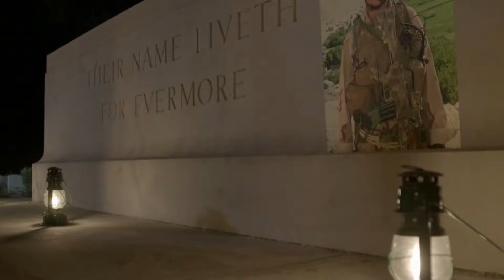Het einde is nabij | Reageren op Kamp van Koningsbrugge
15 gewone burgers gaan de uitdaging van hun leven aan.
Lukt het ze om de eindstreep te halen?

Ik ben Isabelle Feteris en ik zorg dat je topprestaties levert op alle vlakken van je leven door je mindset te veranderen.

Wil je weten hoe het met jouw topsportmentaliteit staat?
Doe dan deze gratis test en weet binnen 2 minuten exact hoe je mindset ervoor staat.

Of ga aan de slag met mijn boek Stoppen met Uitstellen

Wil jij ook presteren op de toppen van je kunnen? Wij helpen je om een topsportmentaliteit te krijgen voor energie in je lijf, groei in je leven, rust in je hoofd en zin in de dag. Inmiddels hebben we al duizenden mensen hierbij geholpen. Dit doen we onder anderen met 1-op-1 coaching, workshops en boeken. Een eerste stap kan zijn om een doorbraaksessie in te plannen met Isabelle. Dit is vrijblijvend en gratis. We gaan hierin kijken waar jij naartoe wil op het gebied van mindset, waar je nu staat en wat eventuele logische vervolgstappen zijn. Ook kan je al je vragen stellen. Keertje bellen? Ga dan naar

Meer weten over het krijgen van een topsportmentaliteit vind je op